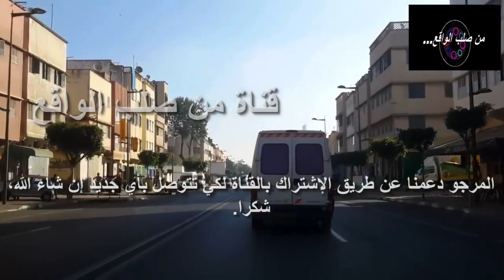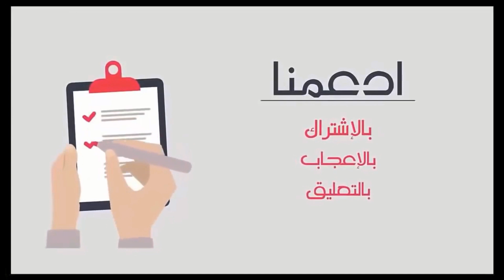امـرأة أبلغت أن هذا الشـاب يحتجـز ابنتها ولما انتقلوا إلى شقته و حققوا في الأمر اكتشفوا أمرا رهيـبا!